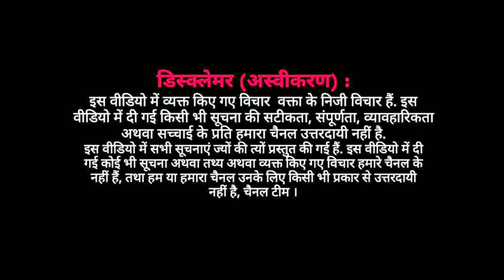EP : भारत मे अल्पसंख्यक समाज और दिल्ली कांग्रेस कमेटी के वरिष्ठ नेता हारून यूसुफ़ राय ।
भारत मे अल्पसंख्यक समाज पर मोबलिनचिंग घटना पर दिल्ली कांग्रेस कमेटी के वरिष्ठ नेता हारून यूसुफ़ बात कर रहे हैं ।